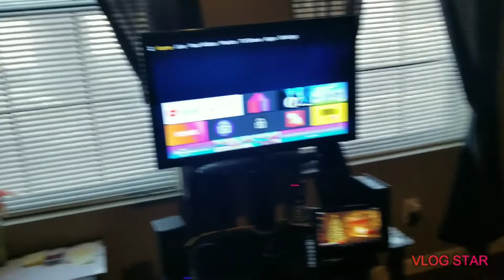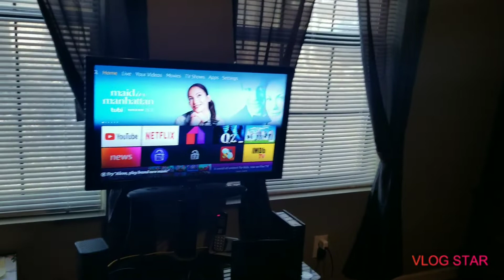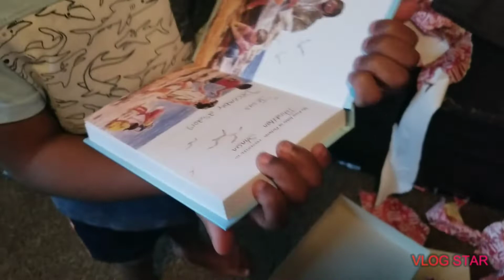Johnathan the bizzy body opens his gifts MERRYCHRISTMAS #2019